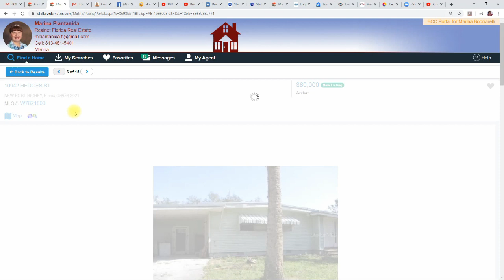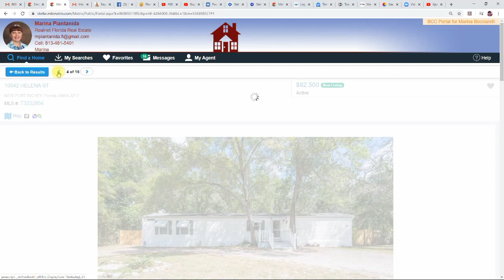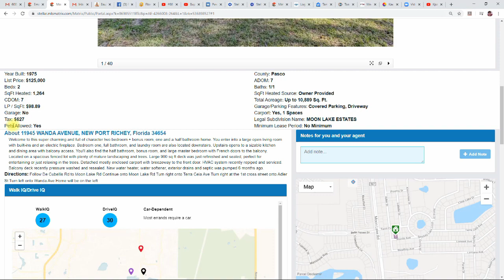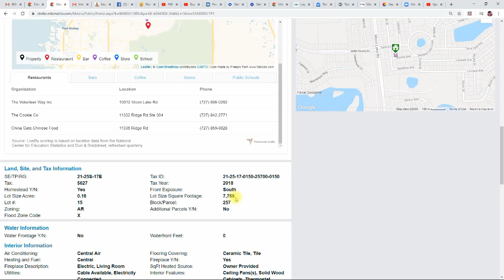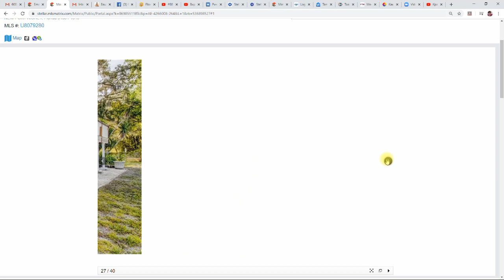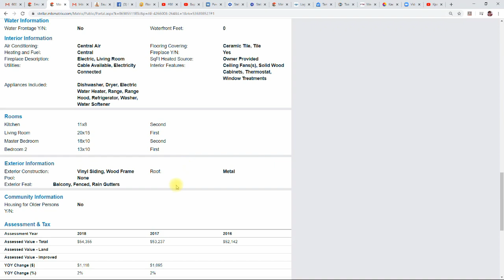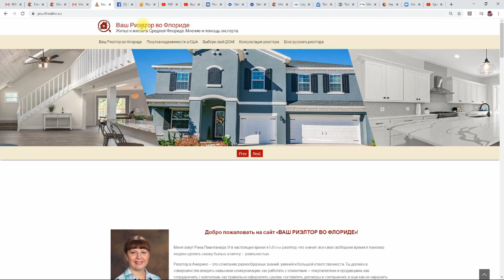Дом во Флориде за $125 000. Сама бы жила в таком! Недвижимость в США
Ваш Риэлтор во Флориде помогает людям из разных уголков мира подобрать и приобрести недвижимость в Средней Флориде для жилья, отдыха и инвестирования.

Ваш Риэлтор отвечает на все вопросы, касающиеся недвижимости на территории штата Флорида, поможет вам с поиском нужных проверенных специалистов, даст грамотный совет при покупке или продаже.

Если вы не хотите тратить время и рисковать деньгами в операциях с недвижимостью, воспользуйтесь помощью Вашего Риэлтора.

★☆★ НУЖЕН СОВЕТ? ★☆★